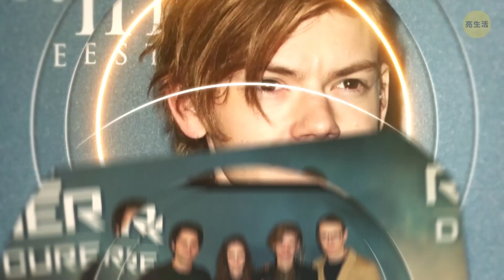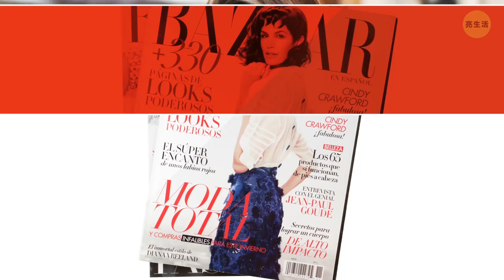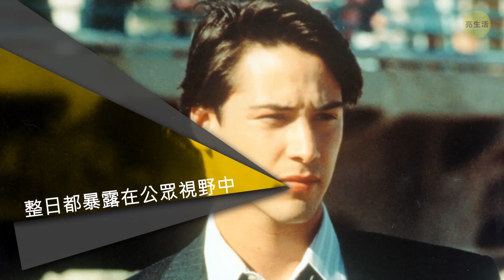20位看起來比實際年齡小得多的巨星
有人說年齡只是一個數字。看看有些明星的面容，我們發現真是如此。我們不禁會好奇，“他們是喝了青春永駐的靈藥嗎?”因為他們看起來比實際年齡年輕多啦！有些明星事實上比你我想像的要年長10甚至20歲！

TIMESTAMPS:
Jim Parsons 0:17
Jared Leto 0:45
Reese Witherspoon 1:10
Salma Hayek 1:38
Halle Berry 2:04
Ellen Page 2:29
Miranda Kerr 2:53
Thomas Sangster 3:20
Cindy Crawford 3:53
Michelle Pfeiffer 4:22
Keanu Reeves 4:48
Cher 5:17
Christie Brinkley 5:48
Jane Fonda 6:15
Iman 6:41
Sandra Bullock 7:11
Heidi Klum 7:46
Pharrell Williams 8:15
Gwen Stefani 8:46
Andie MacDowell 9:14

- 這位在熱門劇集《宅男行不行》(Big Bang Theory)裡扮演Sheldon的知名演員，33歲時加入了該劇組(當時是2007年時)。但是，12年過去了，他看起來完全沒有衰老的跡象。

- Jared Leto 看起來一點都不像一個47歲的男人啊！他把自己的容顏永駐，歸功於純素食主義的膳食和滴酒不沾的良好習慣。

-今年就要滿43歲的Reese Witherspoon，看起來還是那樣容光煥發，簡直可以當自己19歲女兒的姊姊了！

-沒人會相信這位Salma Hayek已經52歲了吧。她的皮膚看起來光滑依舊。她和在邪惡電影《惡夜追殺令》裡展現驚鴻一舞的她看起來沒有太大區別。

- Halle Berry保持良好的生活習慣的原因不僅僅是因為她想永保青春，還因為她患有糖尿病。

-最近，Ellen Page剛慶祝了自己32歲的生日，但是你要說她是高中生，也不會很難接受。

- Cindy Crawford最近剛滿53歲，但是她驚人的容貌依然讓粉絲驚嘆不已。真的很難相信這位時尚教主已經有一位17歲大的女兒了。

- Michelle Pfeiffer說她早就不再擔心自己的年紀了。她已決定接受自己容貌和身材的衰老，因為她知道人都會老去的，而且，這樣子很正常。

- 真不知道Keanu Reeves是怎麼在他35年的演藝生涯中做到不受歲月的侵蝕。

- Cher已經在舞台上發光發熱超過50年了，而且在短時間內也沒有要退出的打算。對於一位72歲的美麗婦人來說，她真是有用不完的精力啊！

-如今65歲的Christie Brinkley知道如何保持她驚人的面容。她最大的秘訣就是健身：她基本上每天都要運動。

- 81歲的Jane Fonda依舊美麗動人。她相信只有保持積極與活躍，才能將體力衰退隔離得遠遠的。

- 真的很難相信Sandra Bullock從1987年就開始演戲了！為了能保持良好的身材和容貌，她一直致力於各種健身和健康膳食。

- 如今45歲的Klum在模特界依然叱吒風雲，她認為美麗沒有保鮮期。只要看她一眼，你也會贊同她所說的話吧！

- 如果你不知道她是誰，肯定會以為這“只是一個女孩 (just a girl)”，年紀20歲左右。 但是事實上，這位歌手已經49歲啦！

- Andie MacDowell的例子，能對於任何恐懼衰老的人有所鼓舞。Andie MacDowell看起來永遠都是那麼優雅有型。60歲的她，就算只上一點淡妝，也能看起來深具吸引力。

123 GO! Chinese